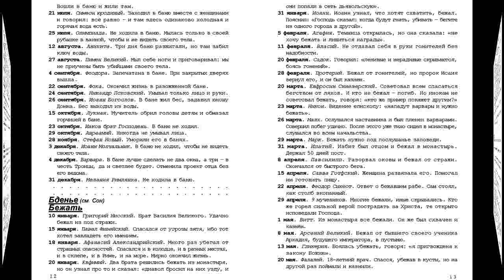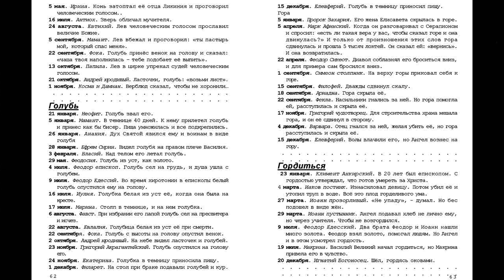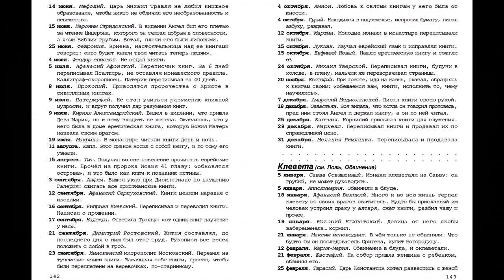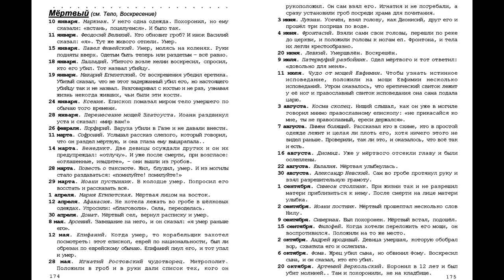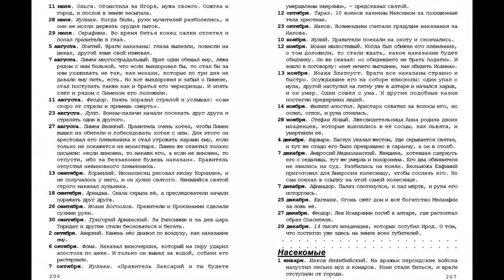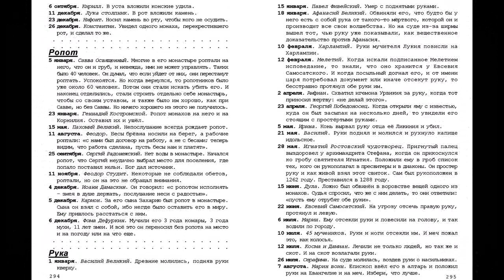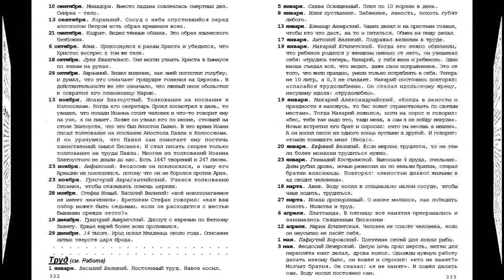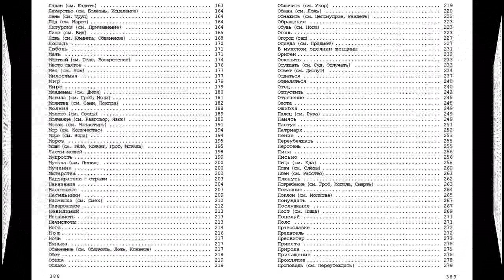45. Симфония на жития святых.